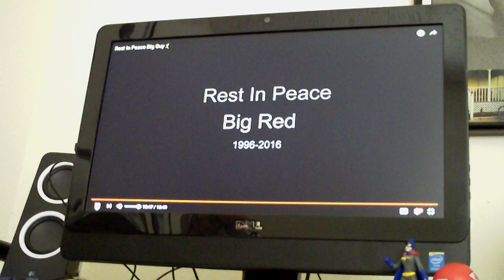Tribute To BIG RED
This video is a tribute to my you tube brother Big Reggie's horse which was named BIG RED.  Rest In Peace, BIG RED.